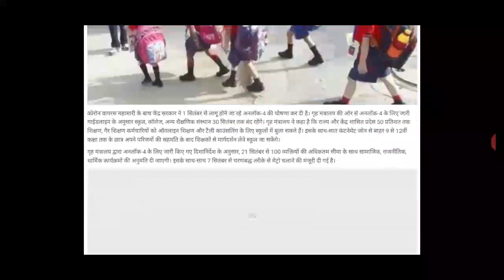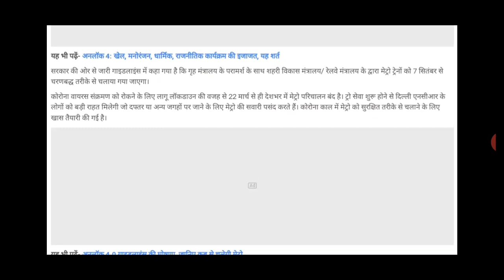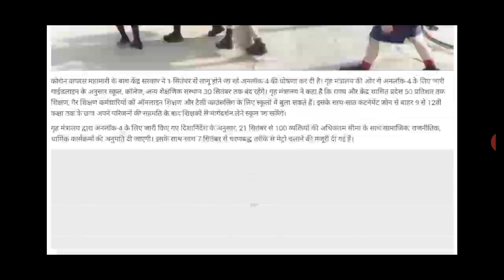स्कूल कॉलेज कब खुलेगें, school kab open hoga 2020, school college kab se khulenge,schoolrreope date